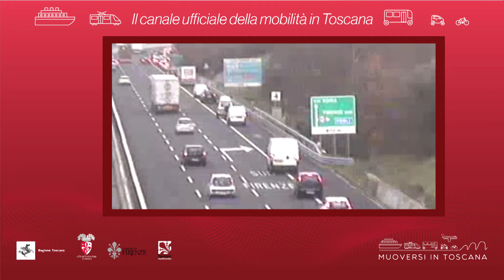Muoversi in Toscana - Edizione delle 19 del 13 aprile 2021